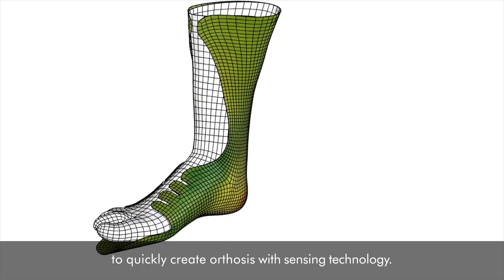ThermoWear | 2022 James Dyson Award Runner-up in China | Where are they now?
We caught up with Dr. Yang Yue on what she’s been up to since being named the 2022 James Dyson Award Runner-up in China. 🌟

Her invention, ThermoWear, is a smart, affordable, and body-fitting orthosis designed to enhance comfort and support during rehabilitation.

Since creating ThermoWear, Dr. Yang Yue has continued to make waves in the orthosis industry.

Apply to the Award now via the link in our bio. Entries open until 16 July!